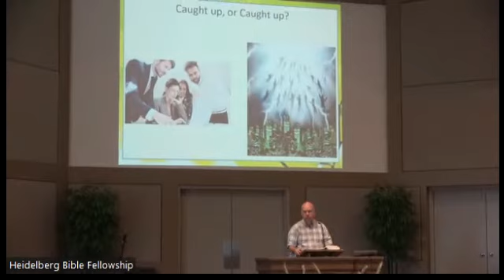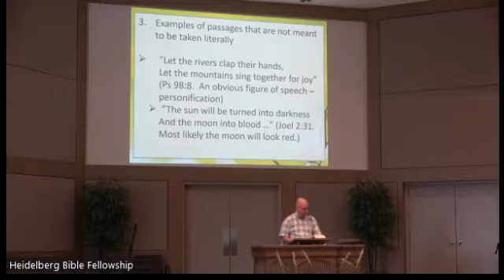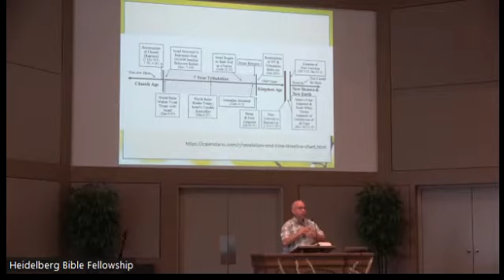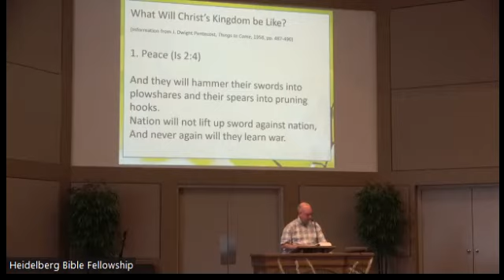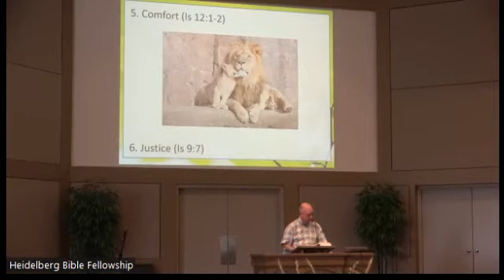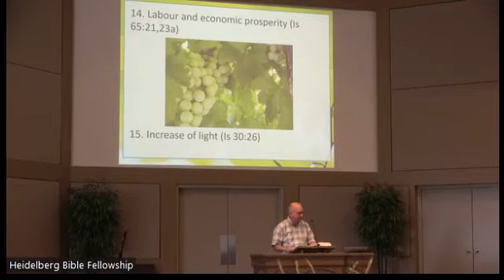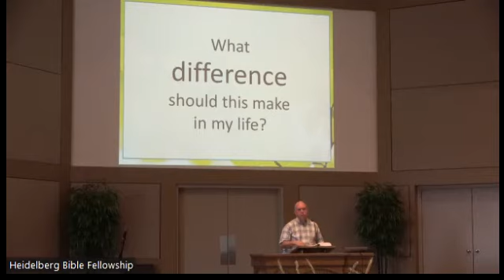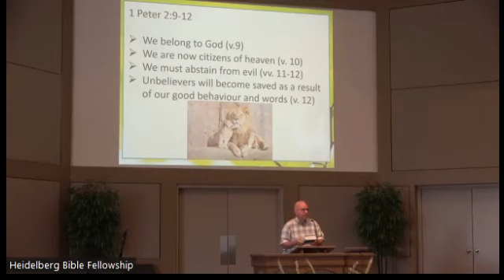Paul Campbell Jul 24 22 AM